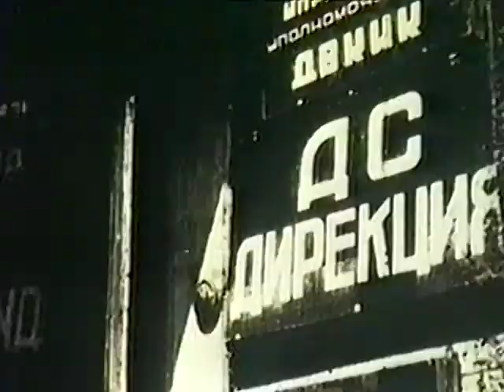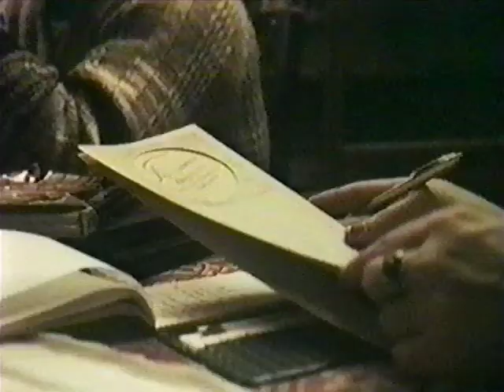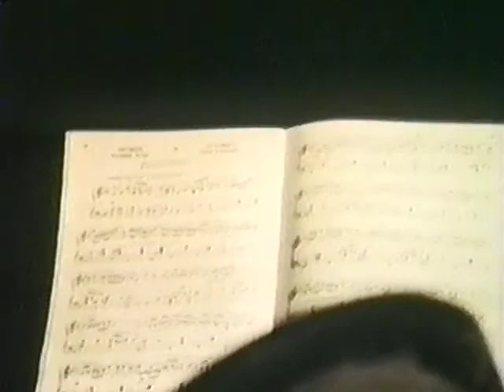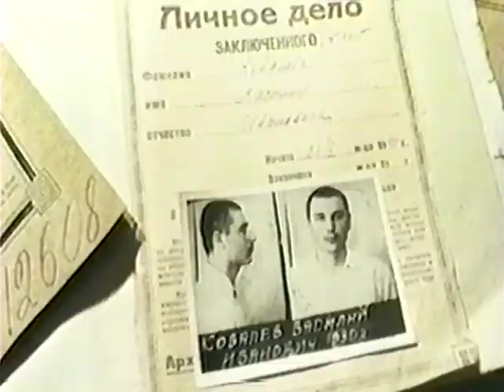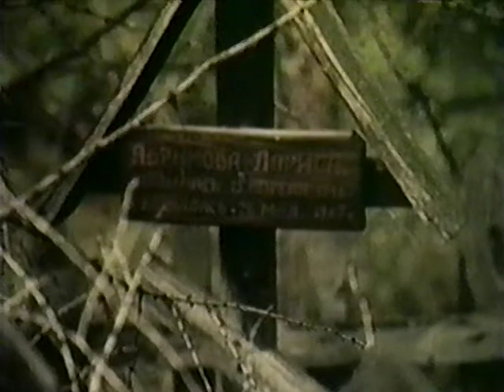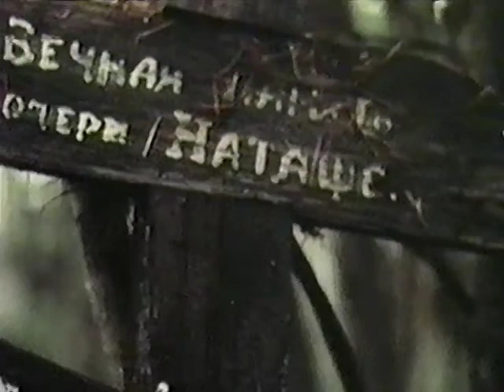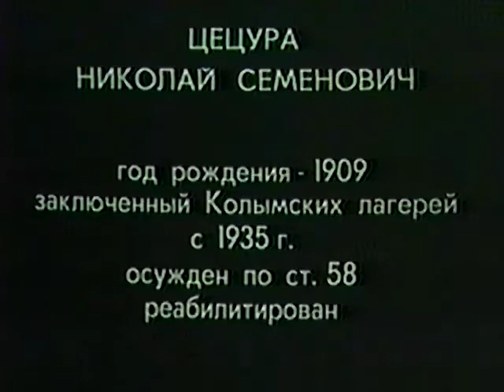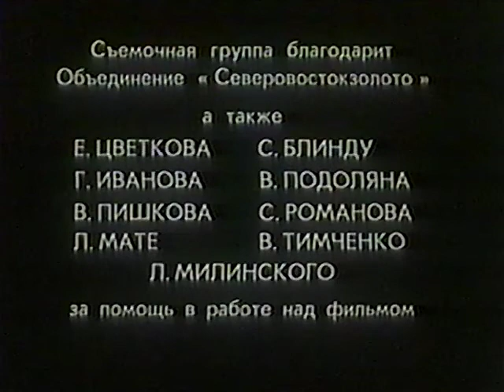Kolyma Trilogy: Part 2 "Face to Face"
Documentary made by Mikhail Mikheev in 1991.
These people survived during the Great Patriotic War and immediately ended up in the "death camps" in the Kolyma. At least two million people were held captive in Germany. This was regarded as a betrayal of the Motherland, article 58. Death camps - an innovation of the NKVD acted flawlessly. It was aimed at destroying the "enemies of the people." No, they did not kill there, people simply could not stand it themselves, they were brutalized and destroyed each other, someone was dying from disease, from cold and hunger. In the film, several rehabilitated prisoners talk about their cruel fate, about what few people know, about what has been kept in strict secrecy for many years. These are the nuances of "prisoners" life, wild and cruel. FILM 2 - "Face to Face" Civilian workers, former prisoners and children born in camps continue to testify. Late 30s - early 40s. for the prisoners were rife with important events. At first, changes were expected in connection with the removal of Yezhov and the appointment of Beria. But instead of changes, mass shootings began...